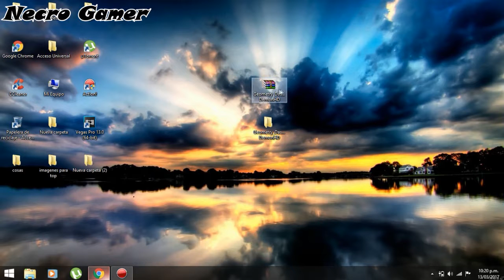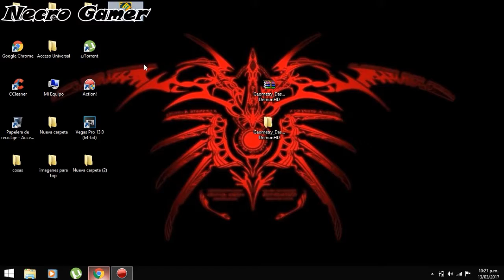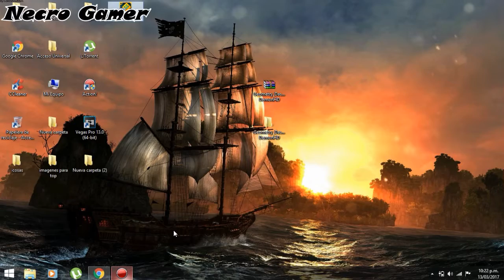Descargar e Instalar Geometry Dash 2 1 Full Para PC Gratis MEGA/MEDIAFIRE 2017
▬▬▬▬▬▬▬▬▬▬▬▬ஜ۩۞۩ஜ▬▬▬▬▬▬▬▬▬▬▬▬▬
║█║▌█║▌█║▌█║▌█ Abre la Descripción █║▌█║▌█║▌█║▌█║
▬▬▬▬▬▬▬▬▬▬▬▬ஜ۩۞۩ஜ▬▬▬▬▬▬▬▬▬▬▬▬▬

Descargar GEOMETRY DASH V.2.1 FULL 2017

Hasta la proxima XD